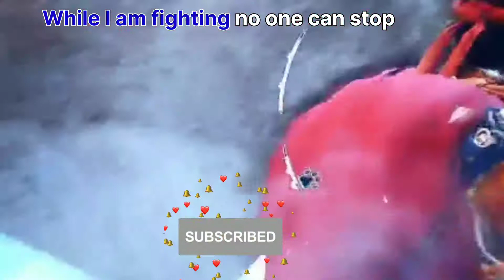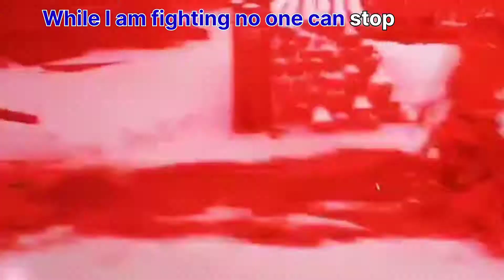You can watch anything interesting on the channel at any time New games 🎮2022